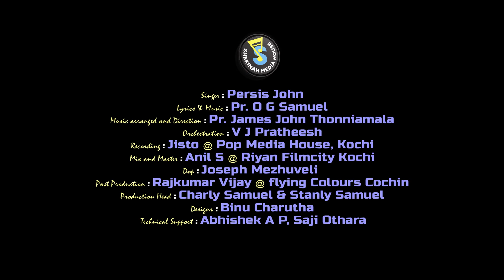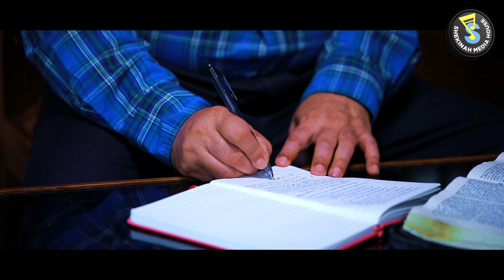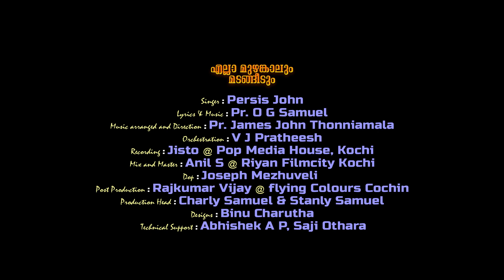Ella Muzhankalum | എല്ലാ മുഴങ്കാലും മടങ്ങീടും | Christian Devotional Song | Persis John | SMH©️®️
Ella Muzhankalum Madangeedum
എല്ലാ മുഴങ്കാലും മടങ്ങീടും
Lyrics & Music : Pr. O.G. Samuel
Lyrics :
Ella Muzhankaalum Madangeedum
Evarum Onnai Vanageedum
Ella Naavum Ettu Paadidum
Yeshuve Nee Karthaavu

 Cho: Yeshuve Nee Karthaavu
            Yeshuve Nee Raajaavu
            Yeshuve Nee Aaraadhyan
            Ennennum Yogyan

Arukkappetta Daiva Kunjaadu
Veendeduthavane Deva Sutha
Sthuthi Bahumaana Pukazhchayellaam
Swekarippan Yogyane

Vilayillaathavanamenne
Vilakku Vangiya Daivakripa
Yogyanallaatha Enne Nin
Puthranaakkiya Daiva Kripa

Unnathane Ange Uyarthidunnu
Mannavane Ange Vanagidunnu
Karangaluyarthi Thirumunpil
Parishudha Naamathe Vaazhthidunnu

Singer : Sis. Persis John, Delhi
Music Arranged & Direction : Pr. James John Thonniamala
Orchestration : V J Pratheesh
Saxophone : Jossy Alappuzha

Production Head : Charly Samuel | Stanly Samuel
In Association with : Shekinah Media House
Recording : Jisto@Pop Media House, Cochi

Mix & Master : Anil S. @ Riyan Filmcity, cochin
DOP : Joseph Mezhuveli & Crew
Post Production : Rajkumar Vijay @ Flying Colours Cochin

Design : Binu Charutha
Special Thanks : Sooraj Vazhamuttom, Shekinah Music Family

Online Manager : Keziah James Online
Arranger : Alen Gigi Abraham

This content is Copyrighted to Shekinah Musics Pta. Any Unauthorised Re-Production, Re-Upload is Strictly Prohibited of this Material. Legal Action will be Taken Against those who Violate the Copyright of the Following Material Presented.